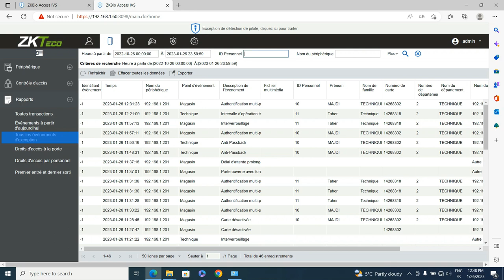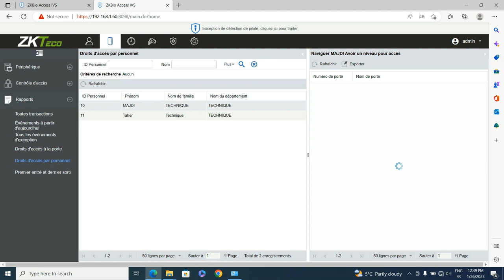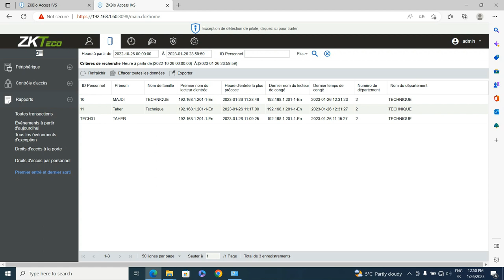Menu Rapports Mouvement Porte - Paramétrage ZKBio Access IVS 3.3.0